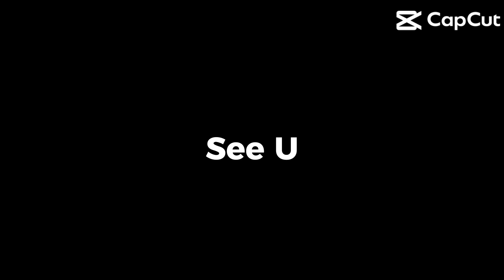Naliyagan Festival 2023 Teaser